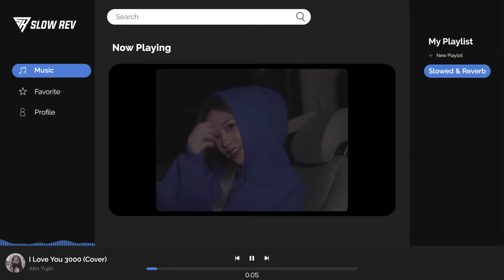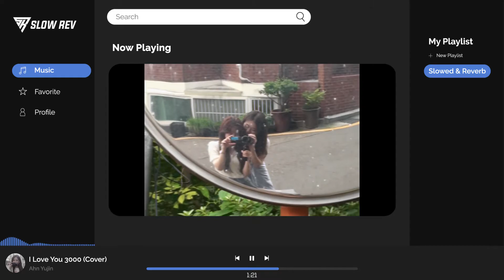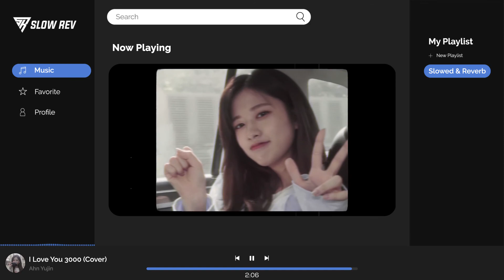Ahn Yujin - I Love You 3000 (Cover) (𝙎𝙡𝙤𝙬𝙚𝙙 & 𝙍𝙚𝙫𝙚𝙧𝙗 𝙑𝙚𝙧𝙨𝙞𝙤𝙣)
you can request song for next content in the comments

Feel free to donate if you like my work and want to support me! :)

FAQ
What App/Software I used for this Video?
-- FL Studio 20, Adobe After Effect CC, Adobe Illustrator CC --
Did you make a profit from the video?